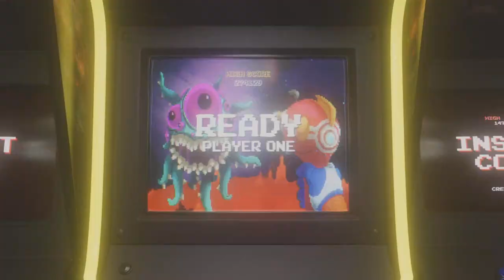Stretcher Warzone2 clip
Warzone2